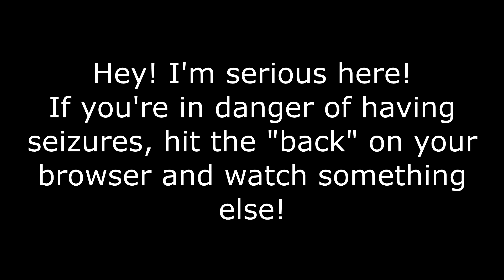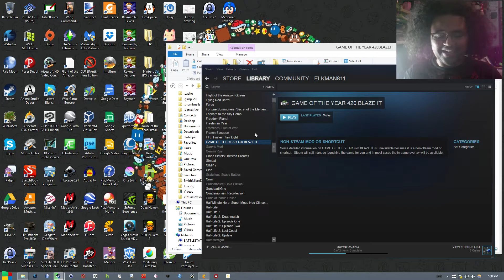Elk Plays Game Of The Year 420BLAZEIT: GET ELKT! (18+)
BEST GAME EVAR!!! 11 OUTTA 10!!! ELK IS LOVE!!! ELK IS LIFE!!!